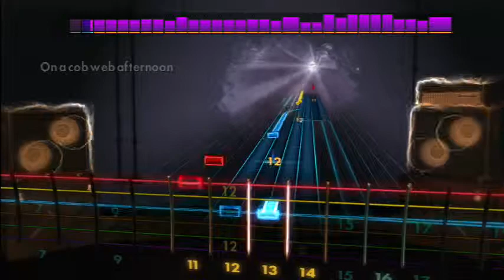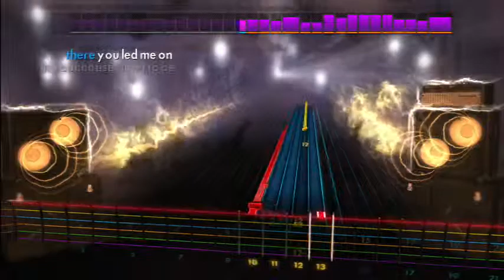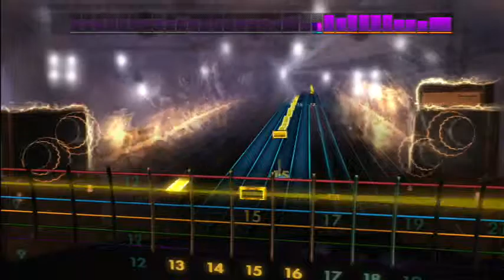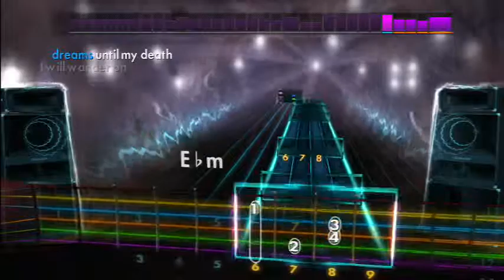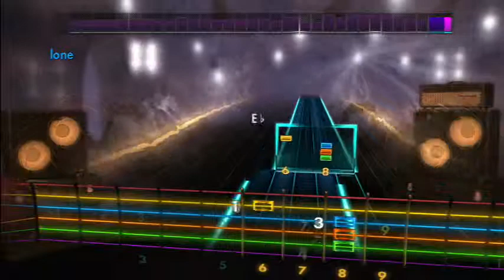Rocksmith 2014 Like A Stone by Audioslave Lead